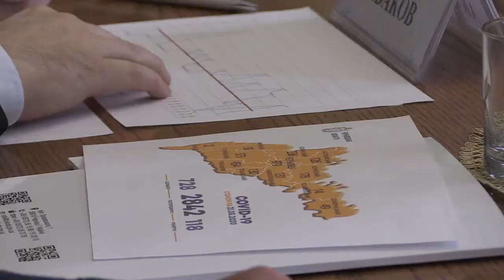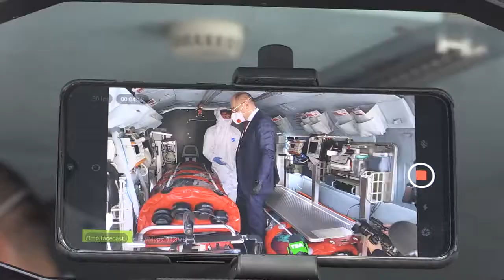Санітарний вертоліт МВС заступив на цілодобове чергування в Чернівецькій області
«У Чернівецькій області на цілодобове чергування заступив санітарний вертоліт МВС для транспортування інфекційно хворих. За рейс може перевозити 4-6 хворих на відстань до 1200 км. Якщо ситуація загостриться, а лікарні будуть перенавантажені, область скористується цією перевагою», - зазначив міністр внутрішніх справ Арсен Аваков.
Своєю чергою, голова Чернівецької ОДА Сергій Осачук підкреслив, що область відчувала підтримку впродовж всієї роботи по боротьбі з коронавірусною інфекцією.
«Наразі з 19706 виявлених хворих на коронавірус в Україні — 2842 зафіксовано в Чернівецькій області. Це близько 14% від загальної цифри по країні. Сьогодні я особисто відвідаю лікарні  визначені для лікування COVID-19. Перевіримо роботу закладів, стан забезпеченості їх усім необхідним для лікування хворих на коронавірус, поспілкуємося з медпрацівниками», — зазначив міністр охорони здоров’я Максим Степанов.